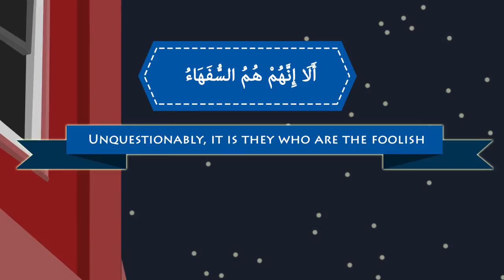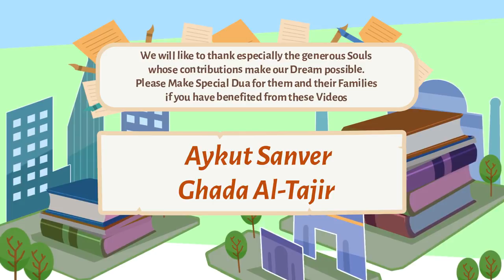Ultimate Losers illustrated Nouman Ali Khan Subtitled